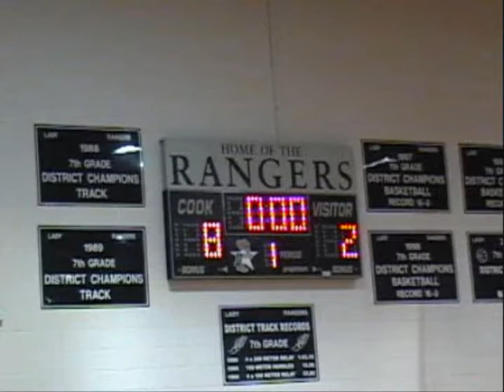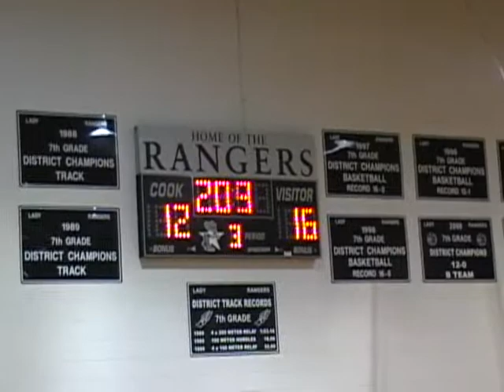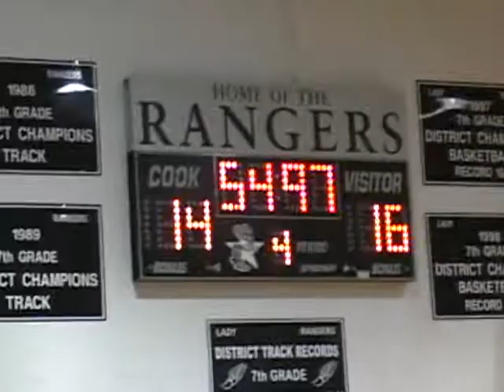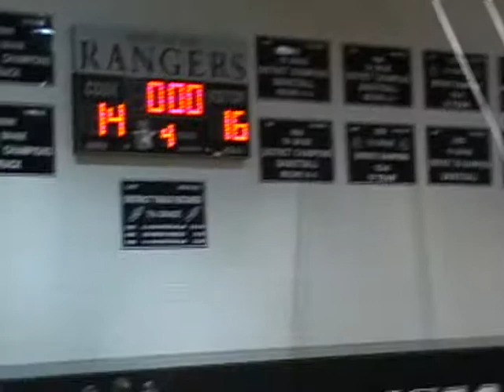Bobcats Basketball Finals Championship Game - February 2009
The hardball hoopsters of the Bobcats take on the team to beat in their league. The girls on the opposing Red team handed the Bobcats their worst defeat earlier in the season. In this rematch, the teams go head-to-head in the finals for the League Championship. February 2009